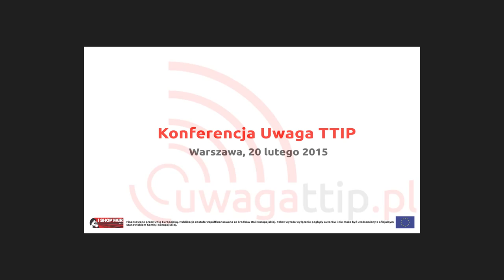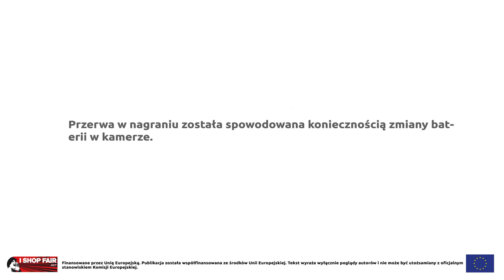Konferencja Uwaga TTIP - debata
Zapis konferencji Uwaga TTIP, która odbyła się z 20 lutego 2015 w Warszawie.